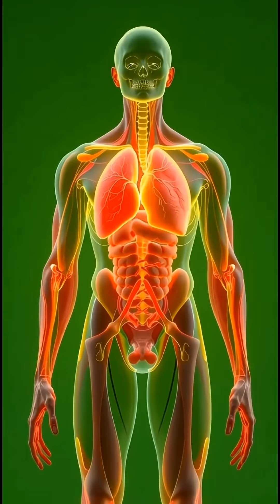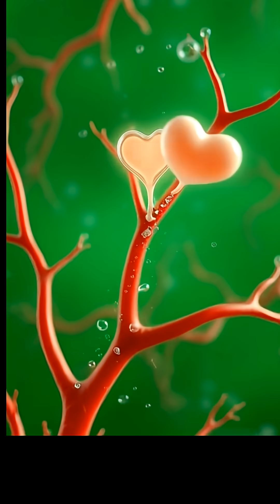REALLY Milak Does to Your Body! 🍹 | 3D Anatomy Short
Ever wondered what happens inside your body after drinking Milak ? Watch this ultra-realistic 3D anatomical animation showing how nutrients from juice are absorbed, how your organs light up with energy, and what side effects may occur. From glowing intestines to energized muscles and neurons, see a full-body journey in just seconds! Perfect for anyone curious about nutrition and body science.

juice effects on body
what happens when you drink milak
3D anatomy animation
animated anatomy short
human body nutrition
nutrient absorption video
glowing organs animation
short educational video
health and anatomy 3D
kids and adult anatomy shorts